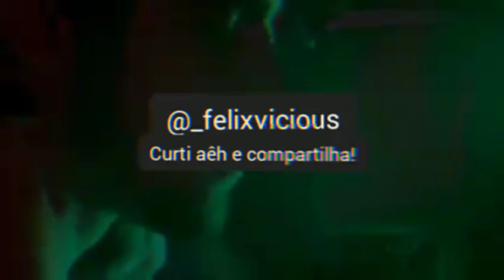Ahhh, esses dois!❤